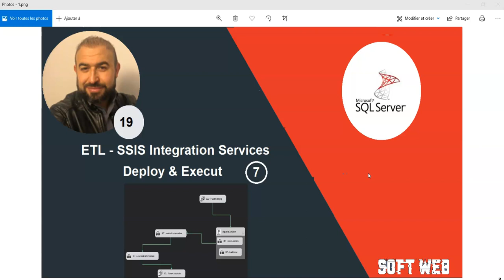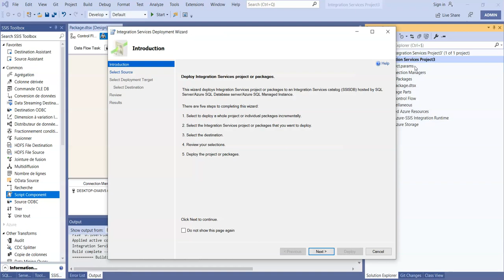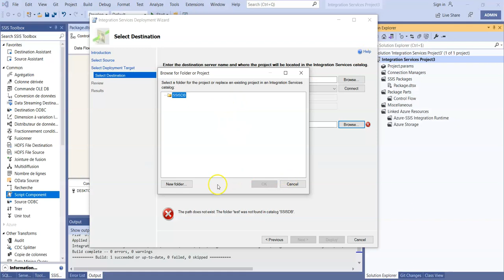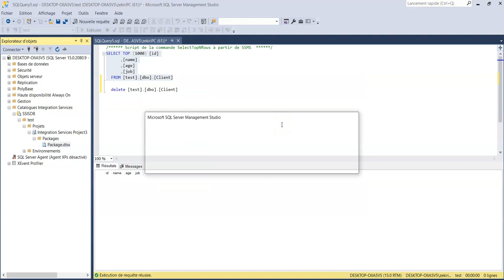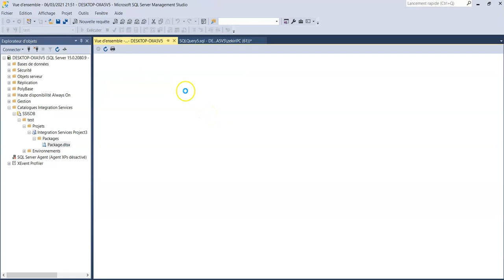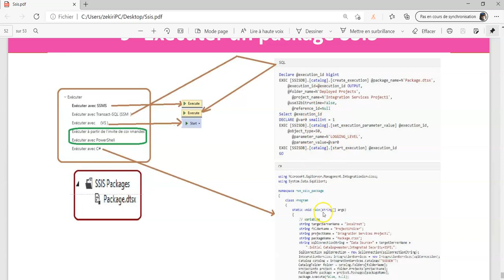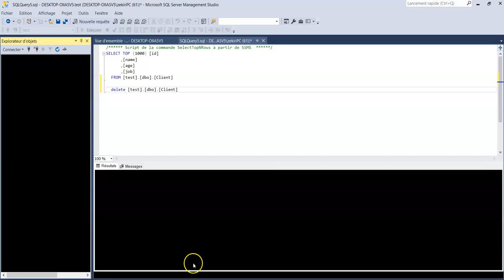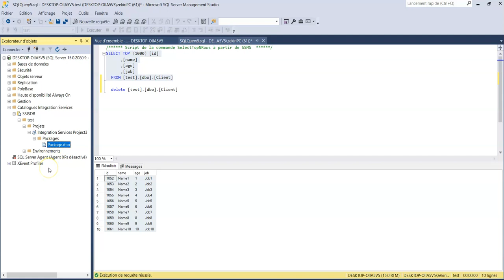ETL - SSIS 7 : Deploy & Execut Project